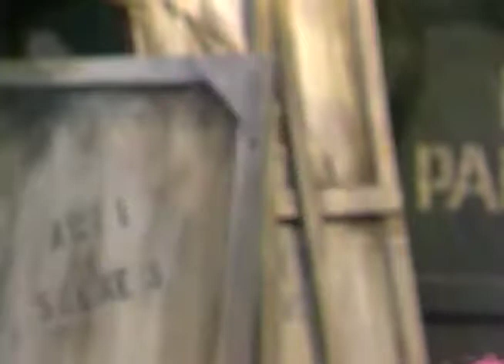Sesame Street 👀 Bob joins Placido's animal opera 👀